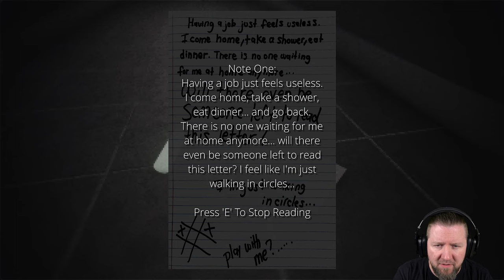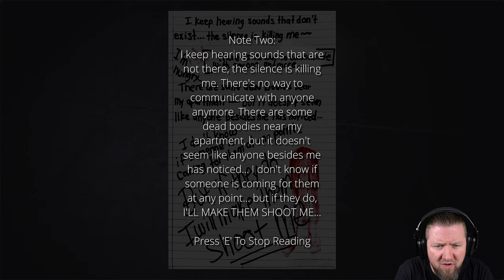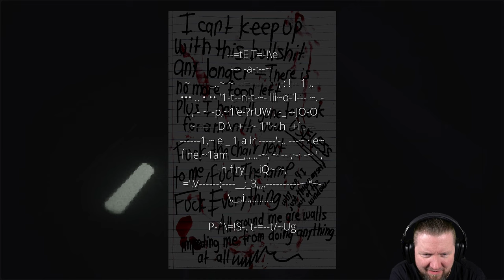Triggerwarnung: Extremer Jumpscare | NOTE OF THE DAY Demo | Indie Horror Game | German Let´s Play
Nachdem Sie aus dem Schlaf erwacht sind, stellen Sie fest, dass alle verschwunden sind. Du hast niemanden, mit dem du reden oder den du um Rat fragen kannst. Das einzige, was dir helfen kann, die Wahrheit herauszufinden, sind diese Notizen.

▪ TITEL: NOTE OF THE DAY Demo
▪ PLATTFORM: PC
▪ GENRE: Psychologischer Horror | Indie-Horror
▪ RELEASE: 2021
▪ STUDIO: PsychoRavens
▪ PUBLISHER: PsychoRavens
▪ Der Entwickler beschreibt die Inhalte wie folgt:
    ▪ This game contains very loud noises.
    ▪ This game contains flashing lights that may not be suitable for everyone.
    ▪ This game contains visual effects that may cause motion sickness in some people.